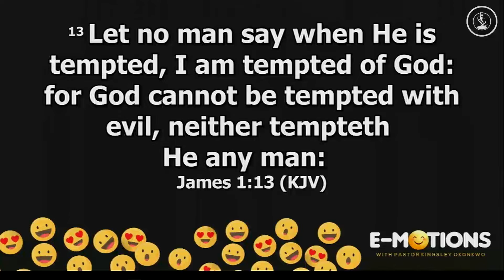E-Motions Part 6 | Pastor Kingsley Okonkwo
"Your emotions affect your outcome. To maximize your usefulness, you must learn to use your emotions for good. You can achieve this by constantly exposing yourself to the right information (God's Word). Also, invest in good friendships that can hold you up when you are down. Remember, we don't worship God by our feelings, we worship God by faith." @kingsleypst